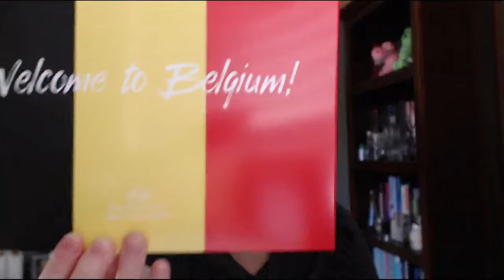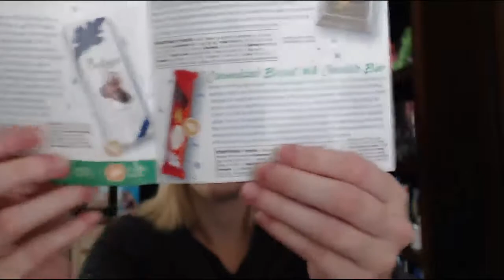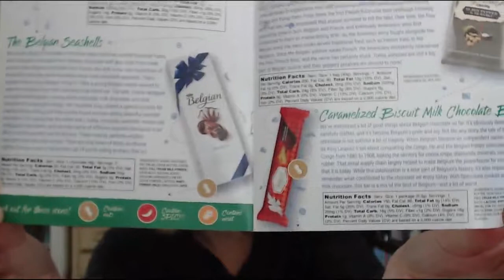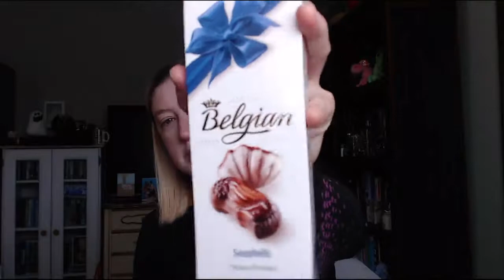American Girl vs. Belgian Snacks (Universal Yums October 2017)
TAKE 3 ON THIS VIDEO.

Now that I have a brand new video editor to work with, I had to learn how to do ALL THE THINGS ALL OVER AGAIN. But that's okay - also, shoutout to Dan the Man for providing me with the new editor suggestion, as well as getting Belgium as the right answer - AGAIN!

Anywho, welcome back, and welcome to Belgium, home of all things chocolate (and occasionally potato chippy). Sounds like my kind of place. So how did everything taste? Pretty darn good!

Picnic Suikerwafel - 5 stars
The Belgian Seashells - 5 stars
Frefin Vienna BonBons - 5 stars
Roger's & Roger's Black Pepper & Sea Salt Chips - 5 stars
Caramelized Biscuit Milk Chocolate Bar - 5 stars
Hamlet Buttercream Truffles - 5 stars
Crème Brûlée White Chocolate - 3.5 stars
Strawberry Nougat - 5 stars

Music chosen to resemble that of the one and only Django Reinhardt.